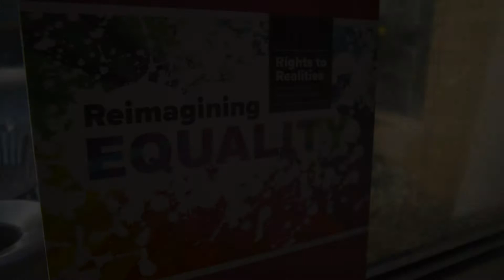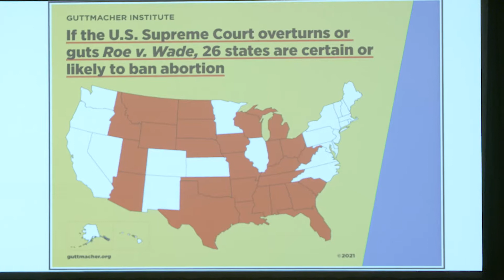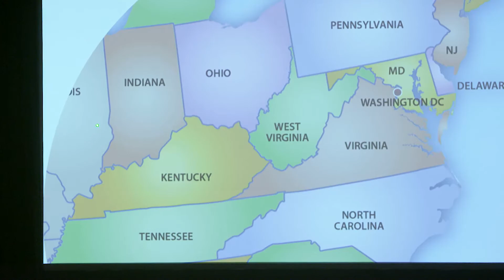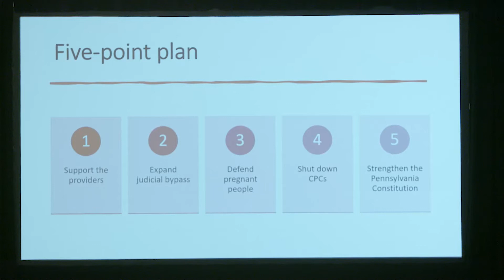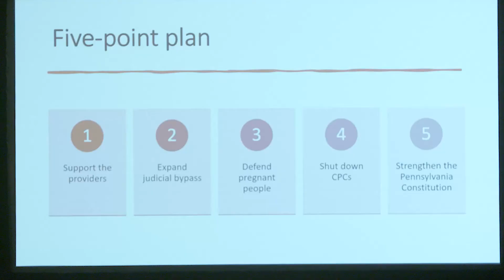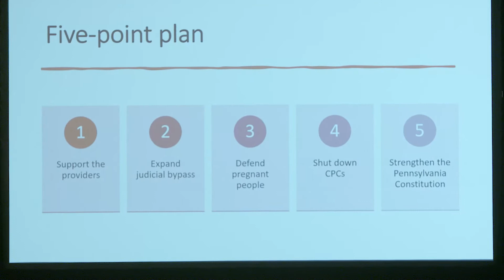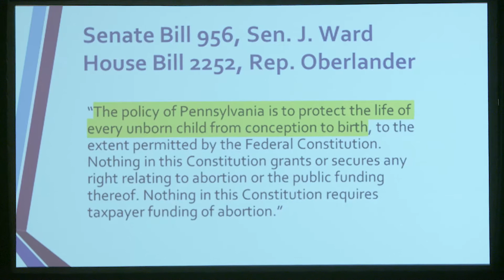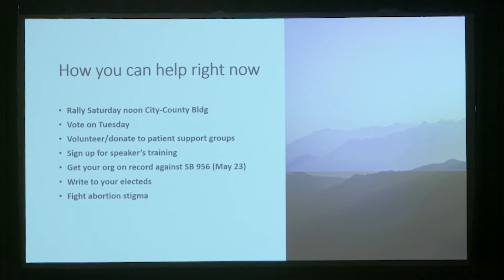Rights to Realities 2022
Footage of our annual event, Rights to Realties in Pittsburgh on May 13, 2022.